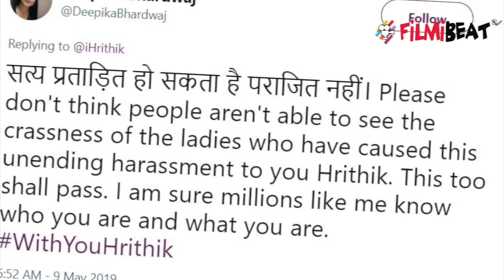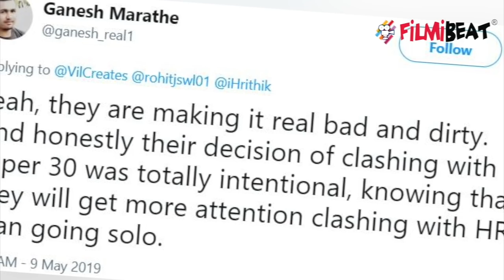Kangana Ranaut slams by Hrithik Roshan's fans on Super 30 clash with Mental Hai Kya | FilmiBeat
Kangana Ranaut slams by Hrithik Roshan's fans on Super 30 clash with Mental Hai Kya. Hrithik Roshan took to social media to announce the postponement of his upcoming film Super 30. The film was clashing with Kangana Ranaut starrer Mental Hai Kya. Watch this video to know more!